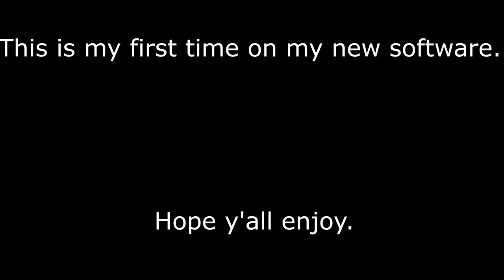Unbothered: Ski Mask The Slump God (4K Fortnite Montage)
Hope you enjoy my new style of edits in this video!